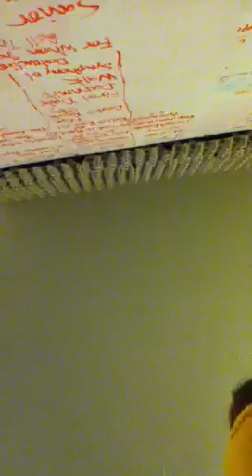Play That Funky Music (Metal Version)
Yeah, we're cool.